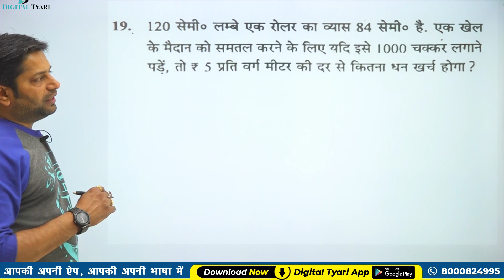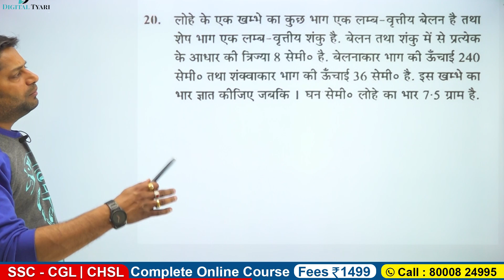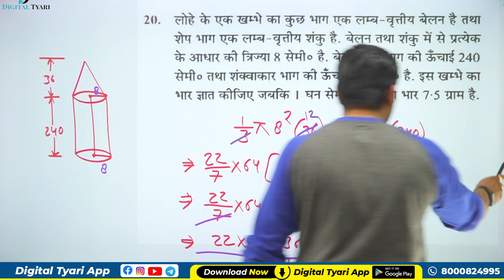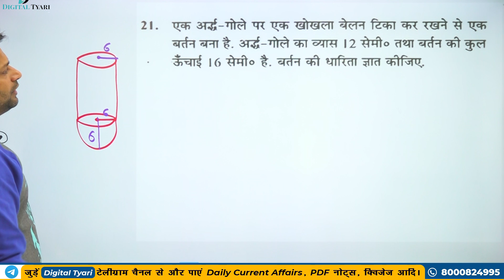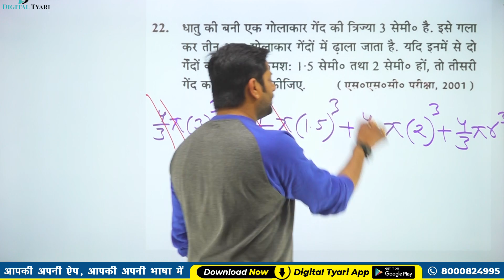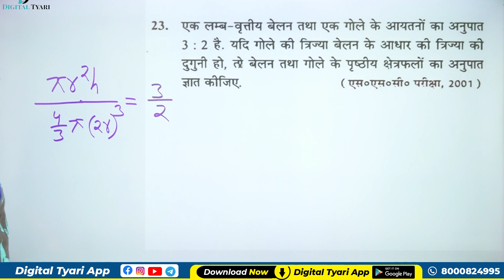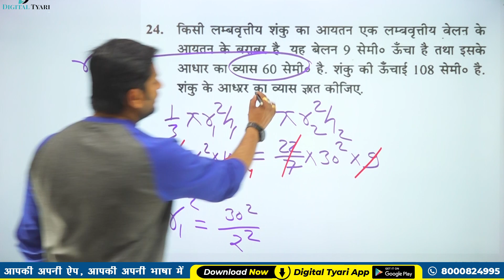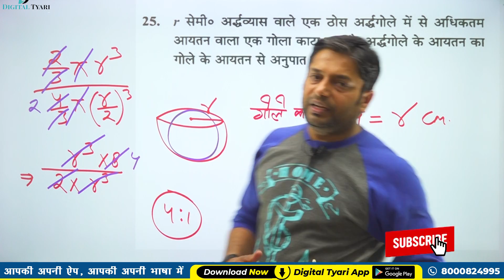Surface Area And Volume | Mensuration | Part (b) - 13 (Q.19- 25) | RS Aggarwal Hindi Book Solution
Surface Area And Volume | Mensuration (क्षेत्रमिति) | Part (b) - 13 (Q.19- 25)  | RS Aggarwal Hindi Book Solution | Digital tyari l Rakesh Choudhary sir

1. DSLR Camera
2. Sony Camcorder
3. Studio Lights
4. Tripod
5. Studio Green screen
6. Microphone